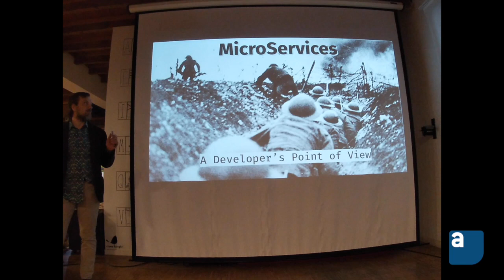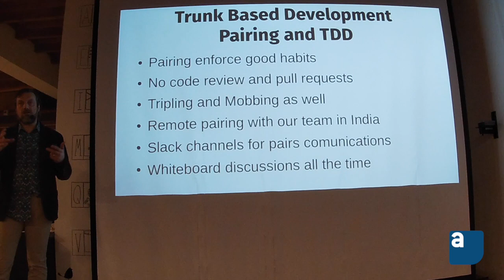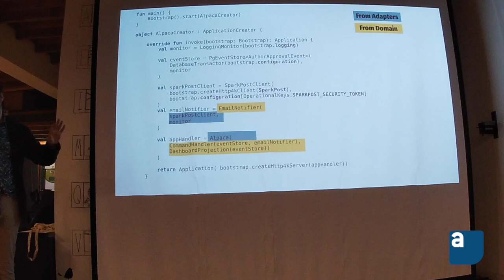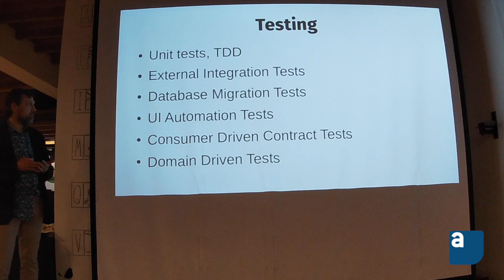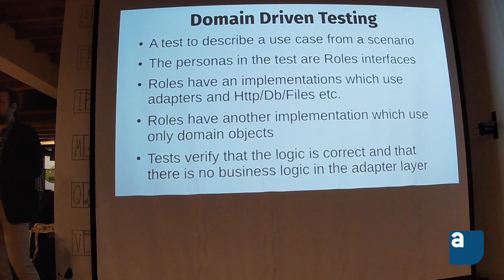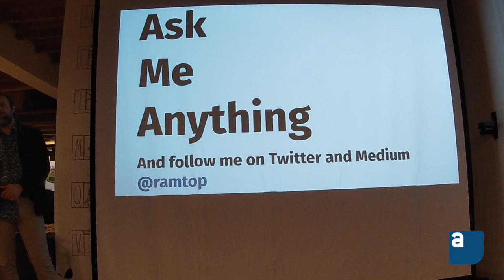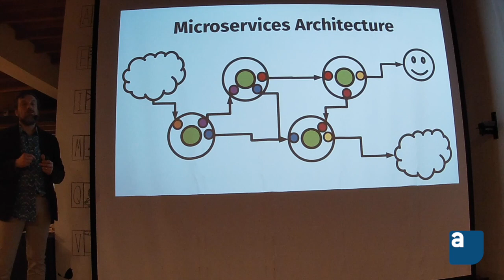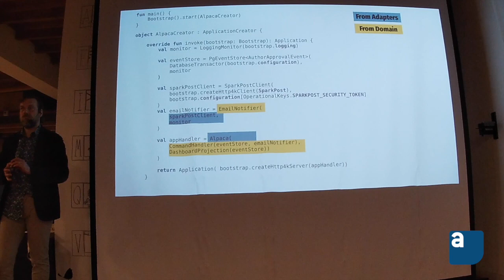Microservices: A developer's point of view - Uberto Barbini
Avanscoperta presents: An Evening with... Uberto Barbini
"Microservices - A Developer's Point of View"
(The talk is in Italian)

"Uberto Barbini describes how he switched from considering Microservices as "a necessary evil" to "a natural evolution of hexagonal architecture".
A tale of real-life experiences with Continuous Delivery, Kotlin and Event Sourcing.
Uberto will also deal with questions such as:
"How many levels of testing are needed? And which ones?"
"What are the consequences of adopting Cloud Native on the architectural level?""

(This meetup was recorded at MikaMai/LinkMe, Milan, Monday 15th April 2019)